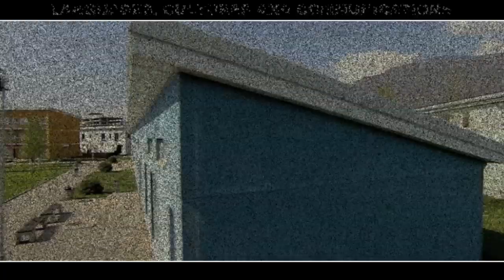South East European University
Video: Artan Luma
Sound: Dugagjin Sejdija, Lindon Berisha and Veton Vejseli